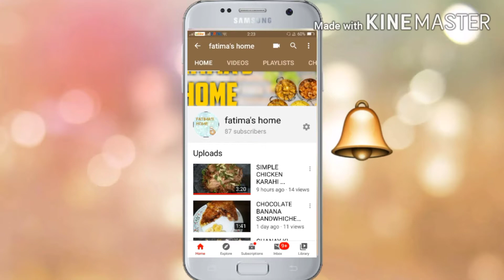2 min buttun making//buttun bnani ka tariqa//buttun making by fatima's home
RAEES.FATIMA.758